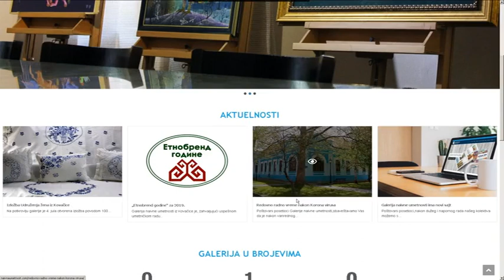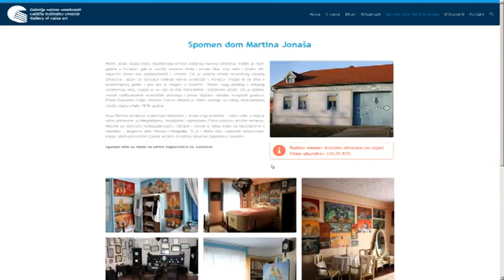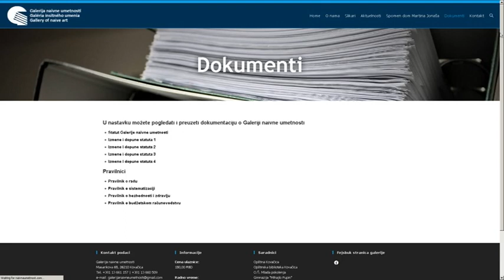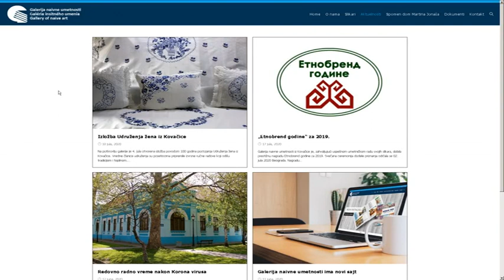Redizajn u Galeriji naivne umetnosti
Galerija naivne umetnosti ima od pre nekoliko dana jednu značajnu novinu.